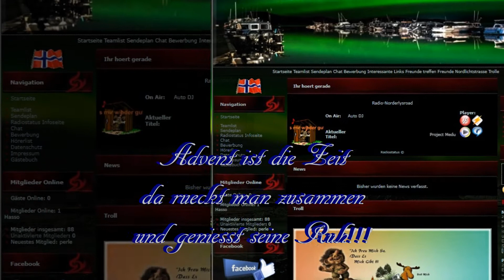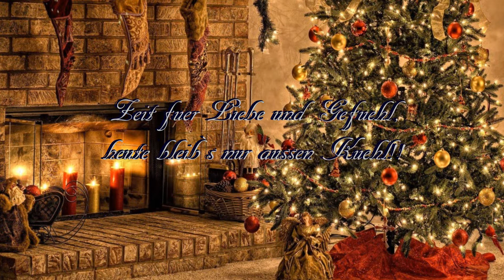Advent Norderlysroad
Advent ist die Zeit da rückt man zusammen und genießt seine Ruh.